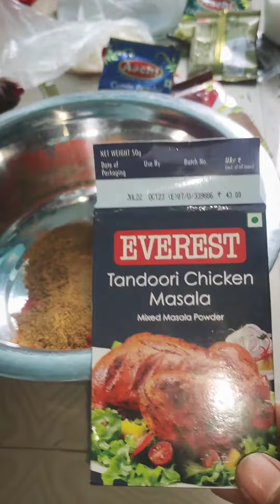புதுவகை flavour(ல்) chicken tandoori 🤪